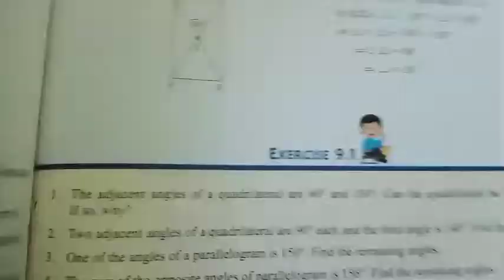q-10/e.x.9.1/class 8/mathsight/indiannica learning/by